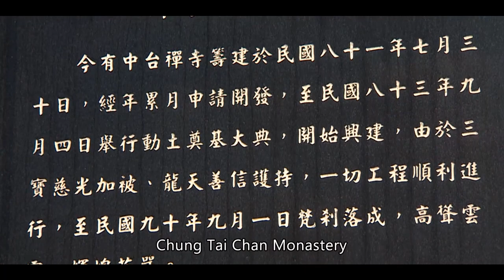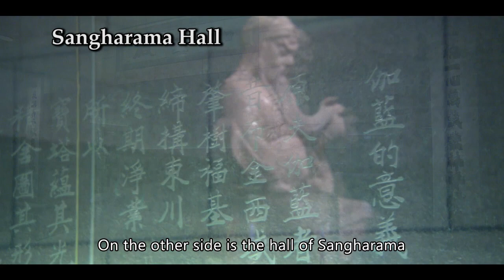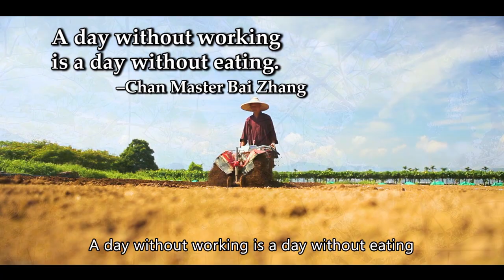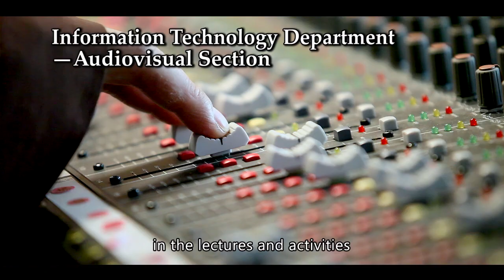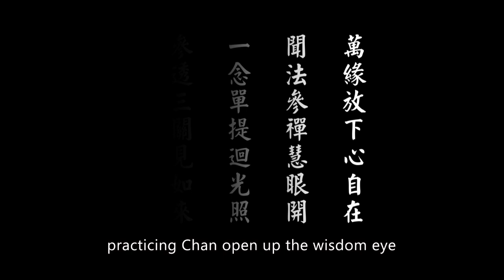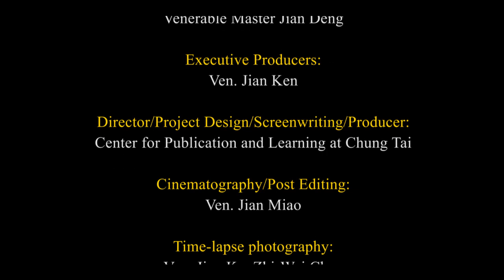Discover Chung Tai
The Four Tenets of Chung Tai
To our elders be respectful, To our juniors be kind, With all humanity be harmonious, In all endeavors be true.